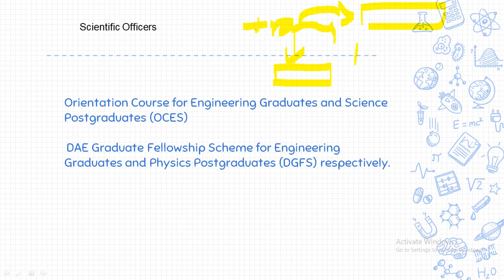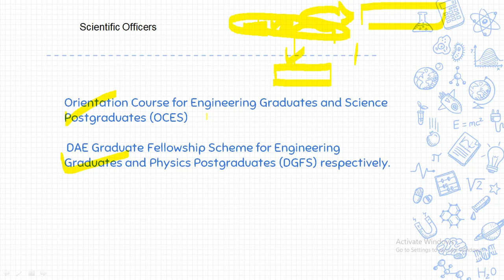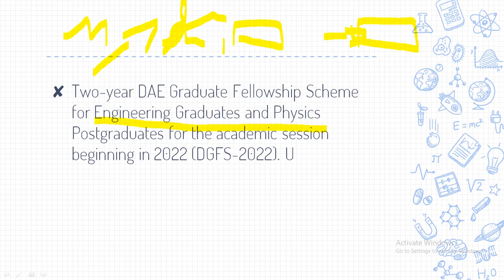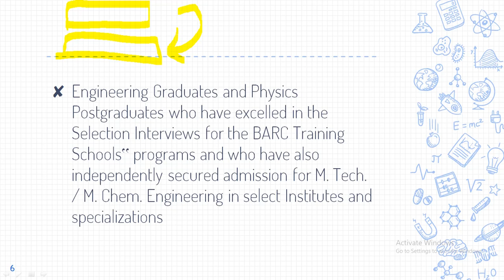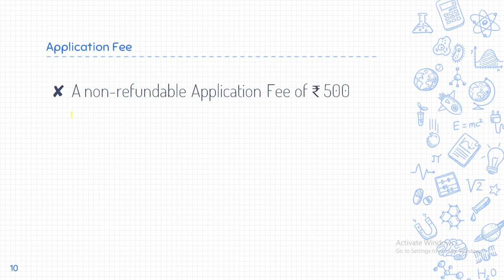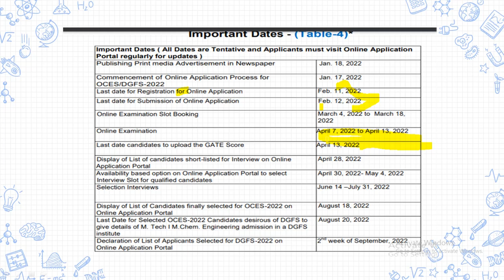DAE RECRUITMENT 2022|DEPARTMENT OF ATOMIC ENERGY | Scientific officers job via training scheme |55k